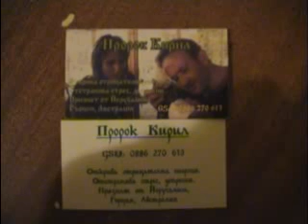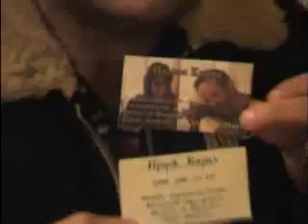Кирил Пророка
Truth Hunters